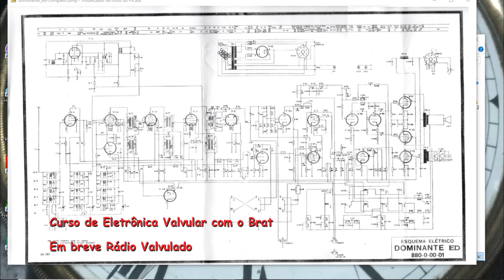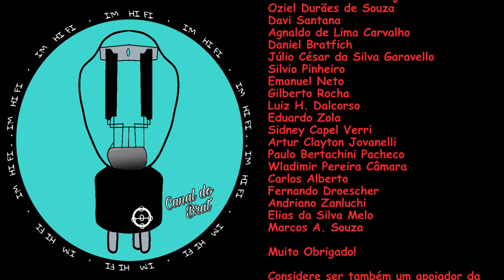Franklin R 3400 A na Bancada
Toca-discos na bancada para manutenção.